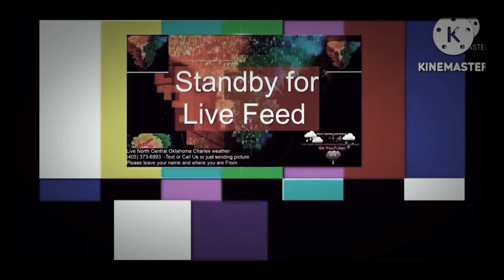storms from the past from archivesm